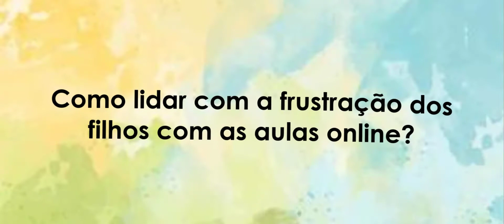PANDEMIA E CRIAÇÃO DOS FILHOS: Desafios para os Pais e Cuidados com os Filhos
Neste vídeo vamos falar sobre pandemia e criação dos filhos, bem como os desafios para os pais e cuidados com os filhos.

Exposição às Telas
Agora, principalmente com as aulas remotas online, a exposição das crianças às telas aumentou muito.

Além das aulas online, soma-se a esta exposição o maior tempo livre da criança.

Porém, apesar de ser um item hoje necessário para a formação das nossas crianças, ainda assim é preciso ter cuidado.

Para se ter uma ideia, segundo uma pesquisa da TIC KIDS ONLINE – Brasil (2018), realizada pelo Cetic.br, em amostra de 2.964 famílias, 86% das crianças e adolescentes de 9 a 17 anos estão conectados. Agora, com certeza, este número é maior e, por conta disso, é preciso ter regras mais claras e, muitas vezes, mais rígidas, para que o uso das telas não se torne um problema de saúde.

Os pediatras dizem que agora é preciso tirar as crianças da tela o quanto antes. A hora da refeição e a hora de dormir são horas sem tela.

Tente fazer um pouco de exercício (mesmo dentro de casa) nos fins de semana e use outros métodos de entretenimento, como jogos e brinquedos de montar.

De acordo com a Sociedade Brasileira de Pediatria, crianças entre 2 e 5 anos só devem ficar em frente à tela por, no máximo, uma hora por dia. De 6 a 10 anos, o tempo é limitado de uma a duas horas por dia, no máximo. Para adolescentes de 11 a 18 anos, os pais não devem deixá-los jogar videogame a noite toda. O tempo ideal na frente de um computador ou telefone celular, para adolescentes, é de duas a três horas por dia.

Como Lidar com a Frustração dos Filhos com as Aulas Online
A pandemia do coronavírus mudou totalmente a rotina dos filhos.

Agora eles não vão mais à escola e estão na maioria dos casos privados da companhia dos colegas, amigos e familiares.

Além disso tudo, ainda há a privação da realização de diversas atividades extracurriculares e da socialização.

Resultado disso é uma criança ou adolescente frustrado.

Para ajudar os pais a lidarem com a pandemia e criação dos filhos, separamos algumas dicas:

Diálogo é essencial
Conversar com o seu filho é essencial para que ele passe por este período com maior tranquilidade.

- Explique os motivos do porque as aulas continuam remotas;
- Crie um espaço de escuta;
- Incentive seu filho a vivenciar a experiência do momento;
- Incentive seu filho a dar nome para a sensação que está tento, expressar seus sentimentos.

Apoie seu Filho
Neste momento de pandemia, o limite entre ser pai/mãe e professor acabam se mesclando.

Agora, não é tempo de reprimir, mas sim de manifestar apoio para a criança ou adolescente. Não é o momento de cobranças exageradas por desempenho.

Lembre-se que assim como você, seu filho também pode estar inseguro neste momento.

Neste momento, os pais devem expressar sua calma e evitar brigas, oferecendo o máximo de suporte para os filhos.

Caso detectem alguma dificuldade de aprendizado, interaja com os professores para resolver a situação.

Crie uma rotina
A rotina é essencial para qualquer pessoa, principalmente para os filhos.
Aparelhos eletrônicos, como TV e celular, e até mesmo os brinquedos agradam muito as crianças, mas atrapalham muito a sua concentração.

Então, o melhor é sempre mantê-los fora do alcance dos filhos na hora das aulas (exceto o aparelho utilizado para a transmissão da aula).

Também é importante criar um ambiente tranquilo e sem distrações para que a criança possa absorver ao máximo os ensinamentos da aula.

De acordo com especialistas, uma rotina bem definida, que não se limite aos horários de estudo, ajuda os pequenos a entenderem quando é hora de se divertir e quando devem se dedicar.

Dê Atenção a Você Mesma
Administrar toda esta situação na pandemia exige muito dos pais.

Tenha ciência disso e capriche no seu autocuidado. Afinal, ninguém é de ferro!

Descuidar de você neste momento pode trazer problemas, como por exemplo uma instabilidade emocional.

Uma válvula de escape para manter a saúde e fortalecer o emocional é o exercício físico.